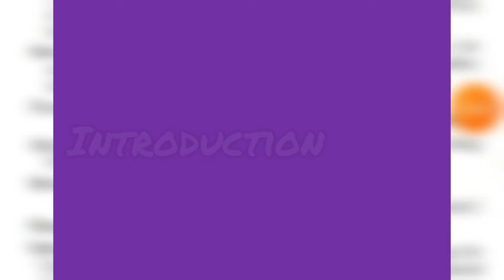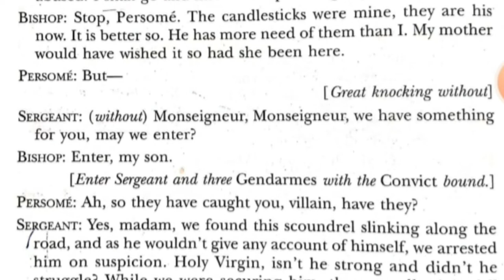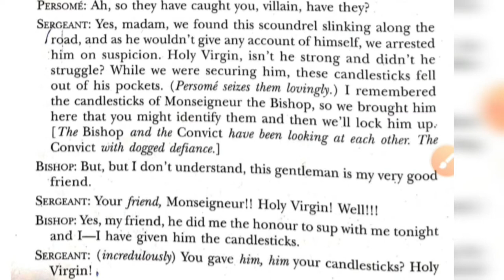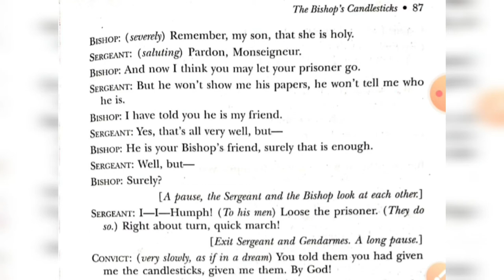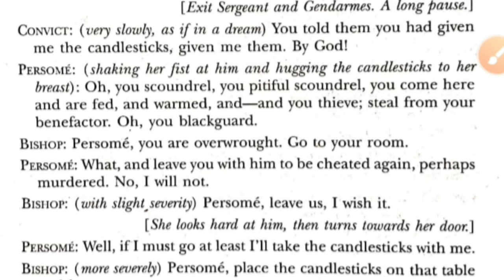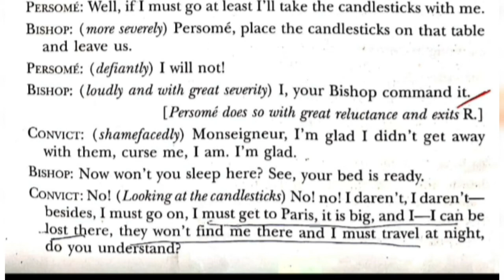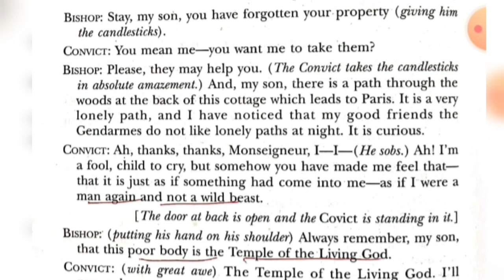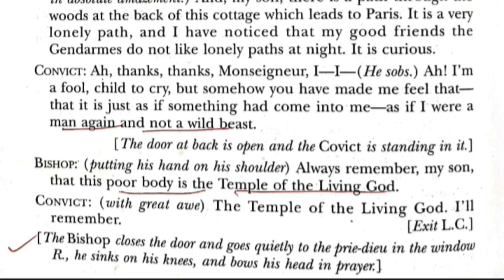The Bishops candlesticks by Norman Mckinnel part 5 | line by line explanation of the play